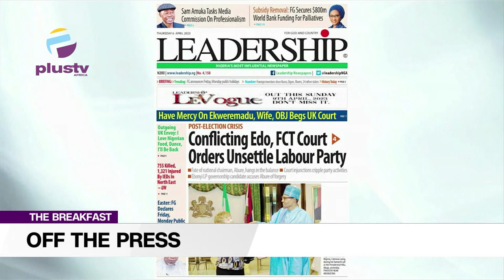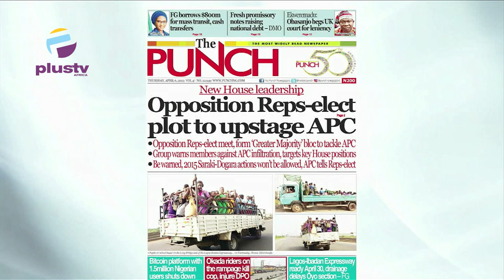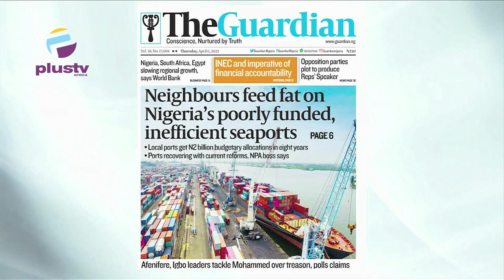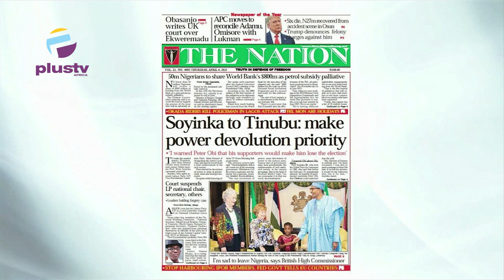Have mercy on Ekweremadu & wife, Obasanjo begs UK Court | Subsidy Removal: FG Secures $800M Funding